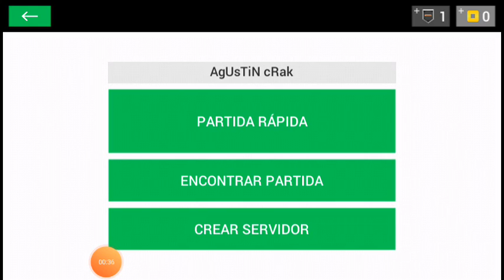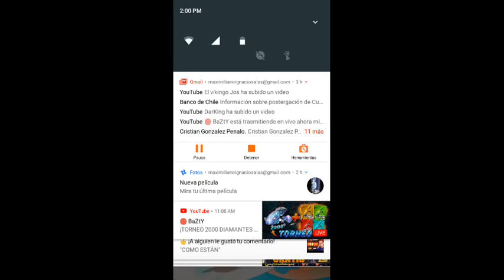LA MEJOR PARTIDA EN UN JUEGO